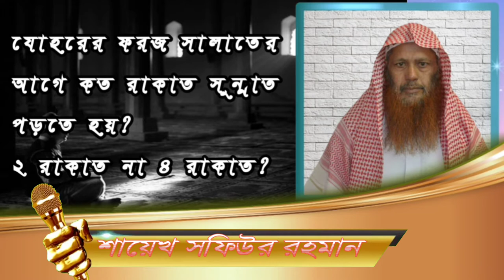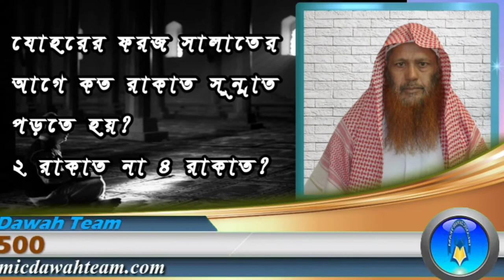যোহরের ফরজ সালাতের আগে কত রাকাত সুন্নাত পড়তে হয়? ২ রাকাত না ৪ রাকাত? শাঈখ সফিউর রহমান